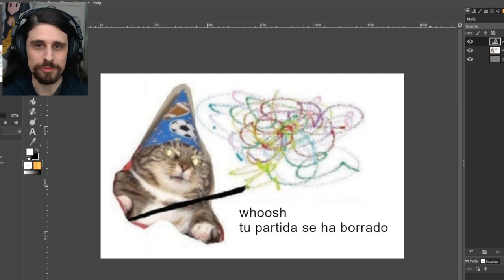tu partida de pureya se ha borrado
Clips de Alva Majo, desarrollador de videojuegos indie, normalmente cogidos de su canal de Twitch.